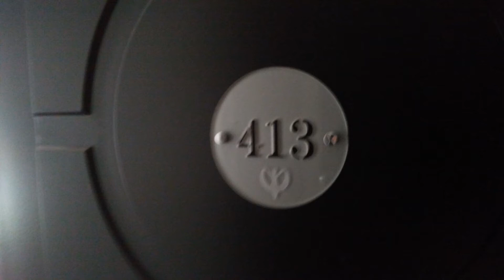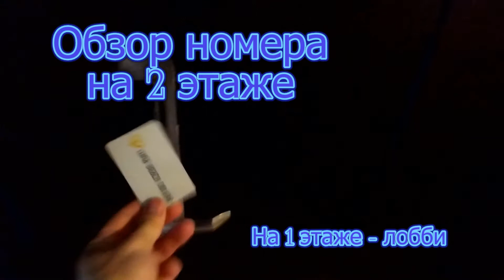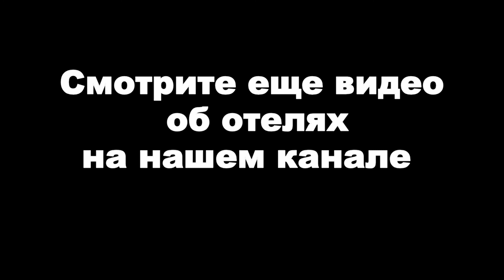LUNA BEACH DELUXE HOTEL EX CAPRICE BEACH Обзор комнат